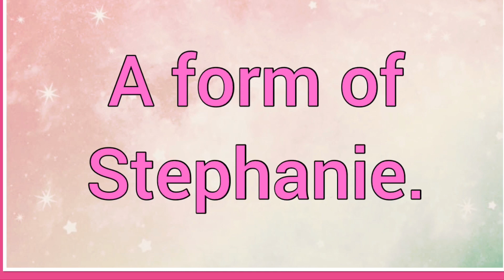Estebana | Name Origin